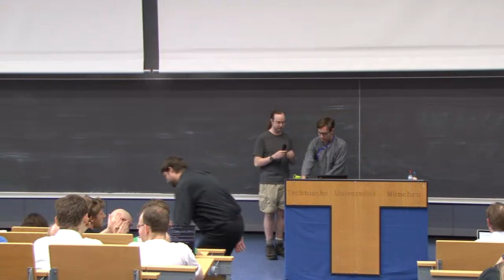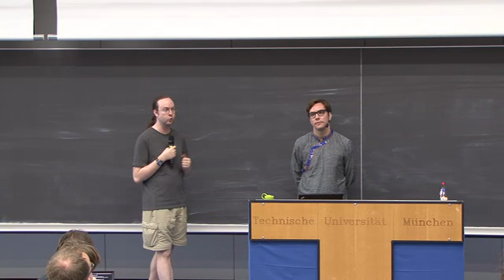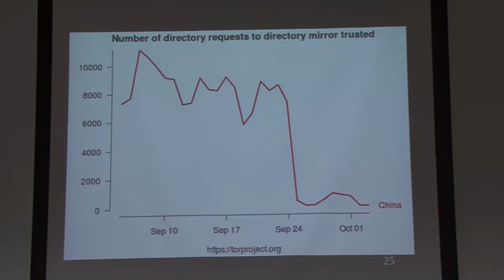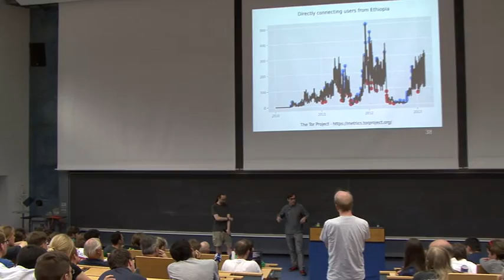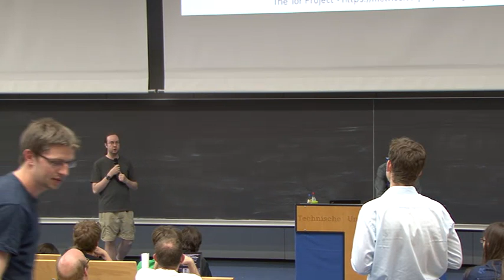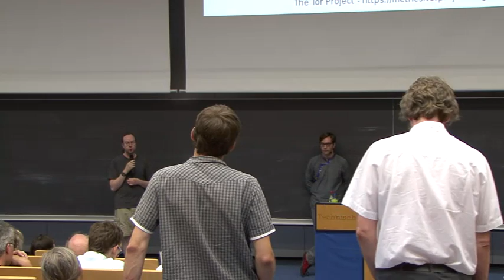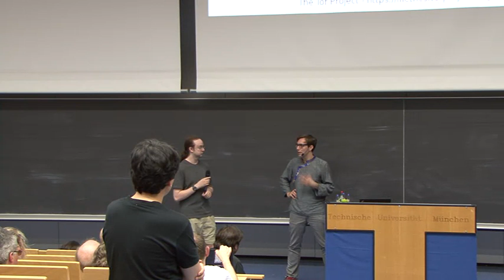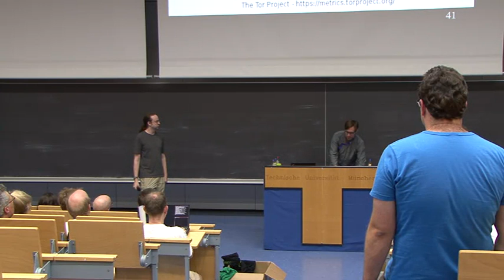Jacob Appelbaum, Roger Dingledine - Tor Talk Q&A @ TU Munich July 24, 2013 (improved audio)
Tor Talk at TU München 07-24-13 with Roger Dingledine and Jacob Appelbaum.

Audio issues fixed:
- hissing sounds removed via band filters
- dynamic compression and noise filtering via auphonic.com
- downmixed to mono using only the intact channel